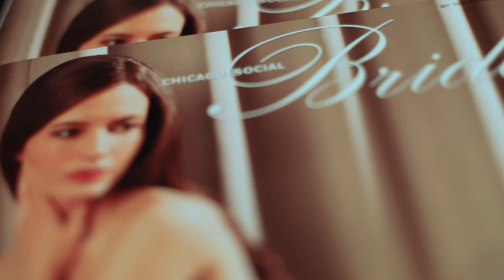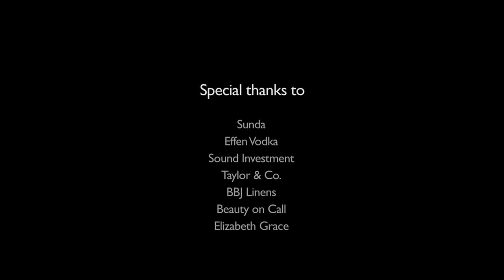WEDWORKING EVENT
CS Brides hosted the second annual WEDWORKING EVENT at Sunda. Guests were treated by the top vendors in Chicago's bridal market. Video shot and edited by Tyler Furlan.